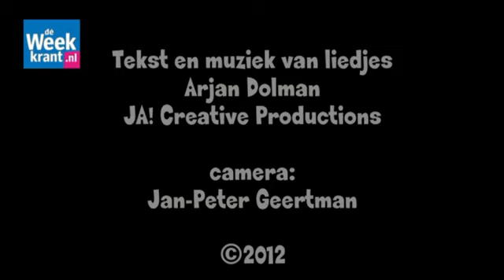Geitenlunch op Dierendag 2012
Op Dierendag 2012 kregen de geiten van de kinderboerderij Houten een geitenlunch aangeboden. Tientallen kinderen maakten op een bordje een maaltijd klaar met appels, wortels, sla, andijvie en luxe broodjes. Muzikale clown Bennie Bang begeleidde het feest met speciale liedjes over de kinderboerderij.